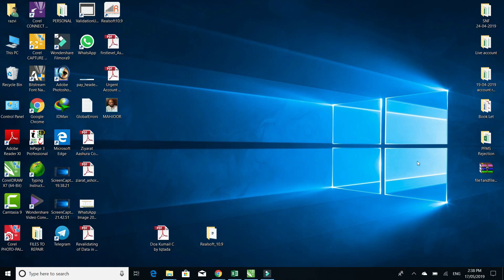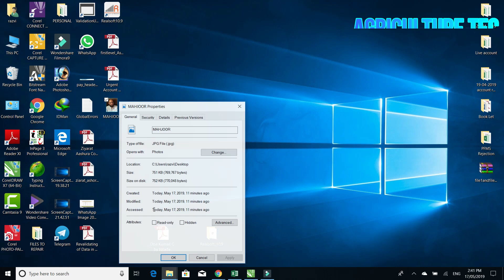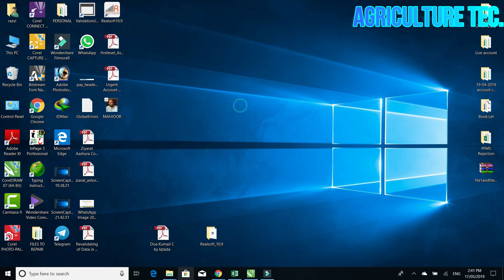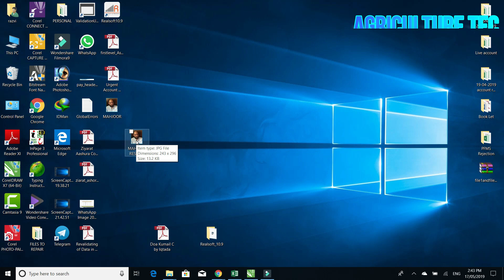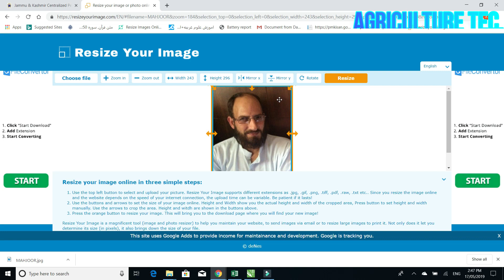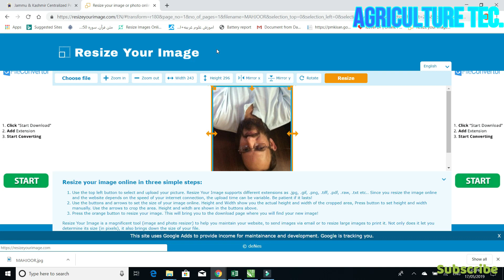CPIS PHOTO UPLOAD Resize/convert your image format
How to upload photo in CPIS Portal
Resize Photo
Convert photo in JPEG etc.